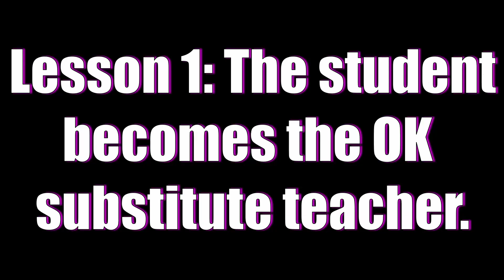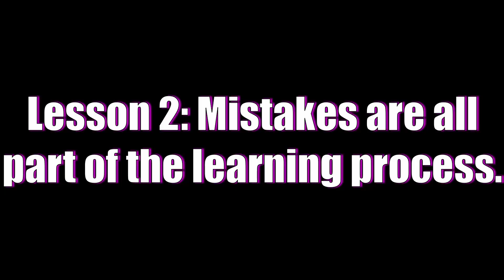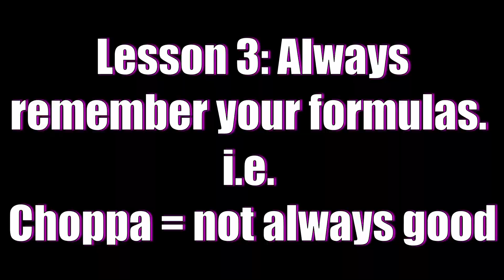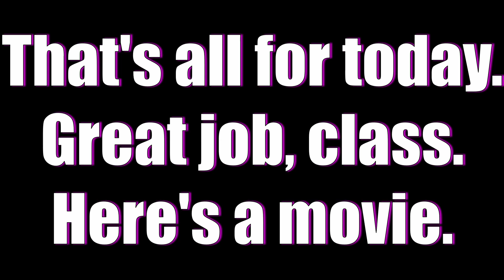Fortnite Funny Moments | Ep. 8 | Gabriel Starts His Teaching Duties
In this episode friend of the channel, Vince, joins Gabriel as his apprentice in the world of Fortnite. How will they fare against the experienced players of the world?